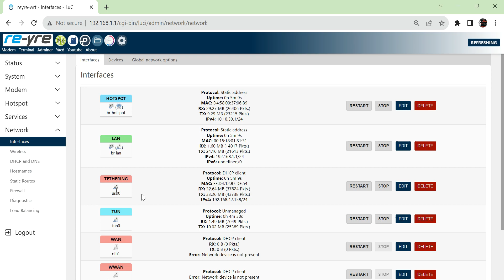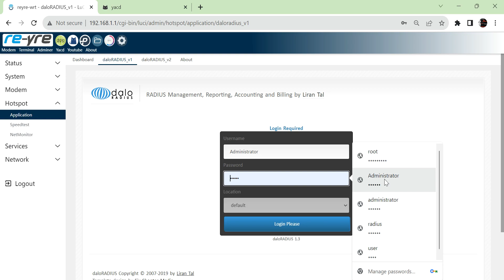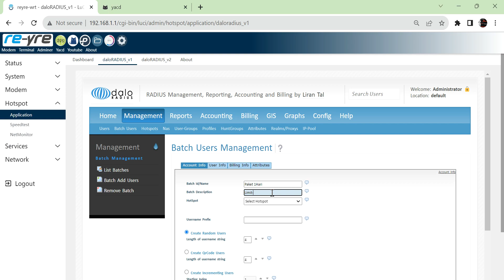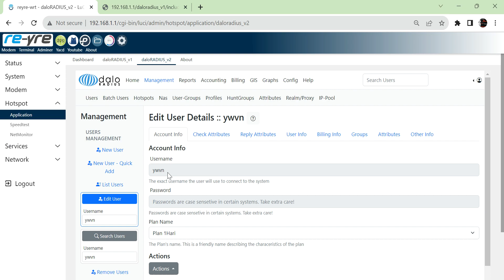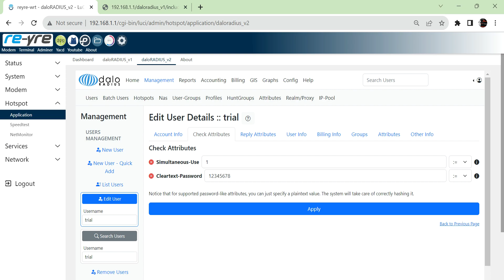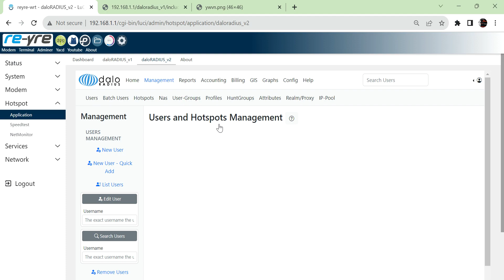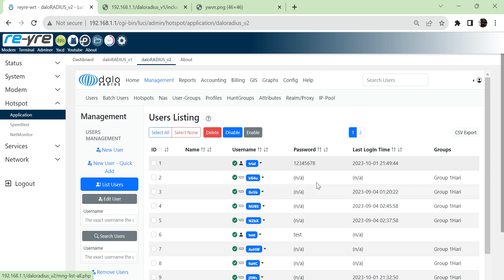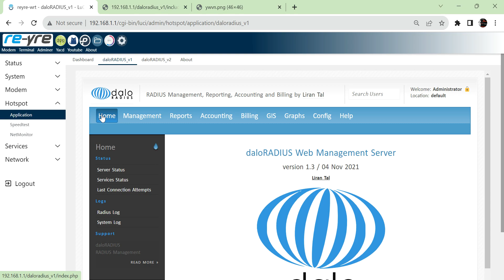Multi daloRADIUS ver 1.3 & 2.0 OpenWrt 21.02.7 FW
Fixed Multi daloRADIUS
- replace library libchart to jpgraph
- add library modul qrCode with create voucher
- login with qrCode
- Update dashboard hotspot
- adjusting the code to run on php8, etc